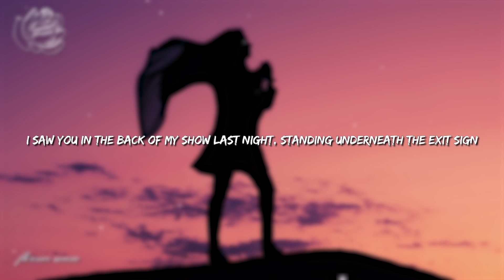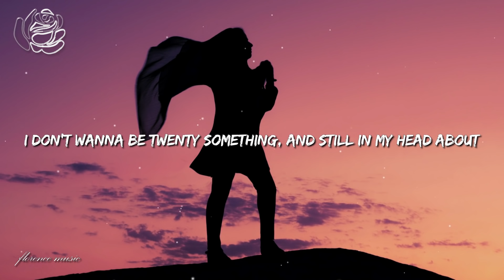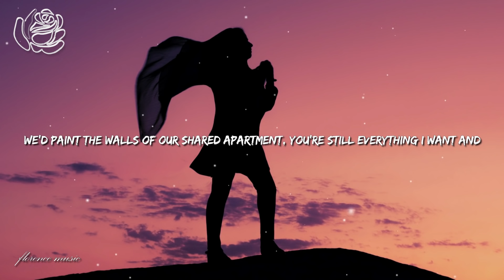Sadie Jean - WYD Now? (Lyrics)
📸 Photo: Unsplash.com